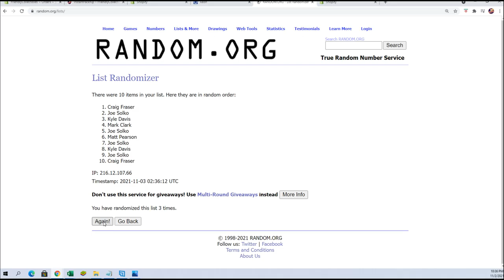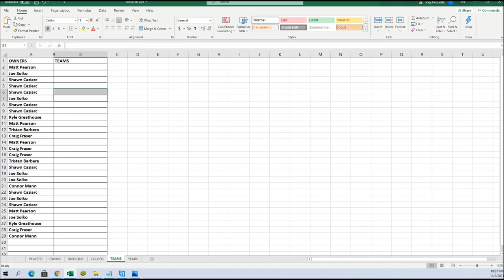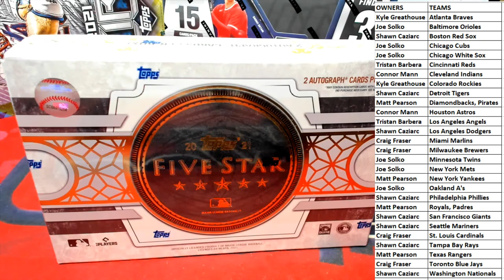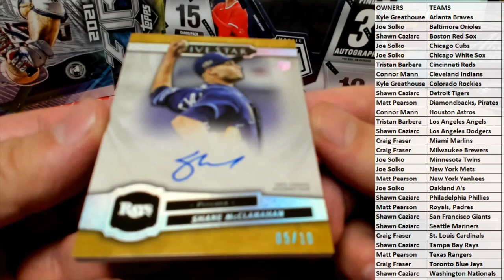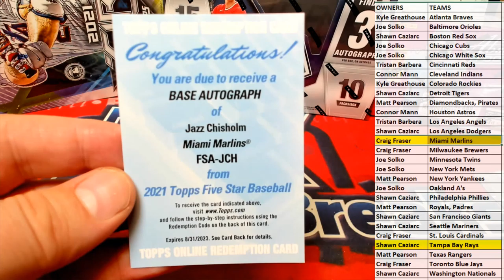2021 Topps Five Star Baseball Hobby Box ID 21FIVESTARBB116